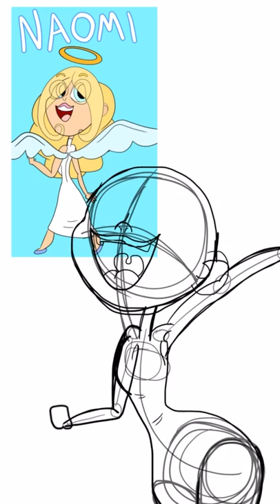Speed Draw - Bright and Happy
Yesterday I found out about the new version of IbisPaint, which is the 9.0.0 version, and it was awesome. There is also a video on it on IbisPaint’s official YouTube channel, I suggest you guys check it out.